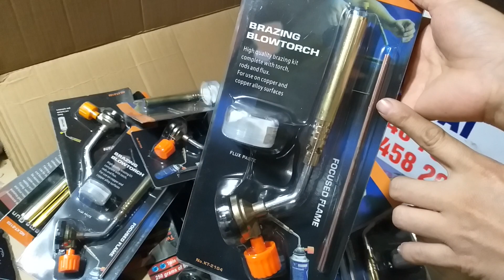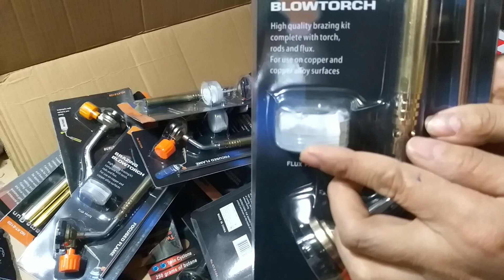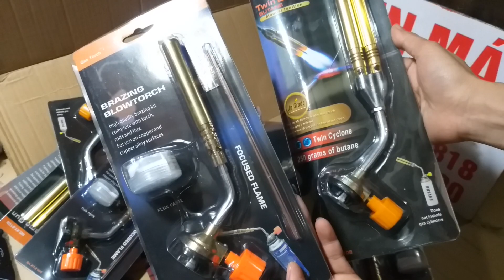🔴xả kho nghỉ tết ,khò ga mini giá rẻ,đèn khò ga 1 đầu,đèn khò ga 2 đầu lh e :0989458200,,0378487818.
E bán máy móc dụng cụ đồ nghề giá rẻ ... LH E 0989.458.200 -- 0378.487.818